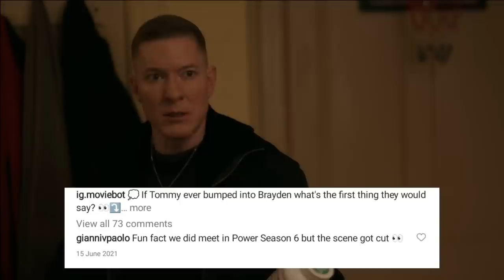Why Brayden Cried & How He Met Tommy | Deleted Scenes | Power Book II: Ghost Season 3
Deleted Scene's is something Courtney Kemp has spoke of before with regards to Power and Power Book 2 Ghost and in the past she's given us insight into various deleted scene's across the shows.  Most recently, she discussed how there was a scene where Tariq had gone to Brayden's house to get the photo of Rick Sweeny and had an encounter with the maid where he cleverly used his words, just like Ghost used to.  But this scene never made the final cut.

And the same goes for two of Brayden's scene's which I discuss in this video.  Brayden encountered Tommy in Power in Season 6 which never made the final cut and there was also another scene more recent which really could have added another layer to Brayden's character development.  I go through both and the implications of the second one.

Introduction: 00:00
Tommy Meets Brayden: 01:20
Brayden Deleted Scene: 02:40
The Implications: 03:48